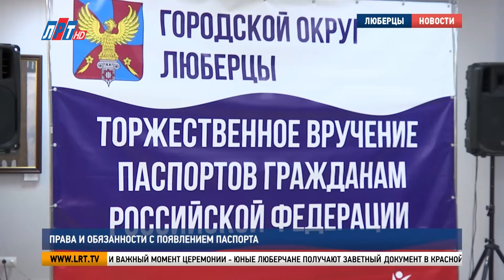Юным люберчанам вручили паспорта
Тринадцать люберецких юношей и девушек получают основной документ – паспорт гражданина Российской Федерации.

Владимир Ружицкий, глава г.о. Люберцы:

«Сегодня я хотел бы вас поздравить с этой знаковой датой. Хотел бы вам искренне пожелать и здоровья, и благополучия, и пусть ваши планы и мечты сбываются».

Самый волнительный и важный момент церемонии - юные люберчане получают заветный документ в красной обложке. И вместе с ним поздравительный адрес губернатора Московской области. Для ученицы 24-й гимназии Дарьи Котельниковой вручение паспорта – особый рубеж между детством и юностью.

Дарья Котельникова, жительница г.о. Люберцы:

«Я уже стала взрослой, мне исполнилось 14 лет, я получила паспорт. Я теперь смогу летать за границу. Паспорт же нужен будет, я могу предъявить паспорт».

Традиция торжественного вручения паспортов юным гражданам зародилась в еще в 2002 году, то есть ровно 20 лет назад.